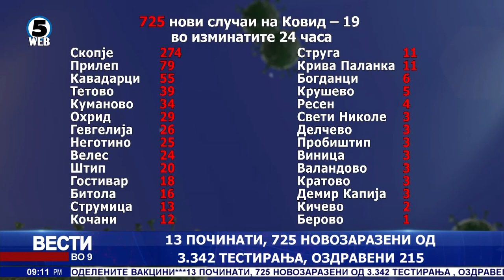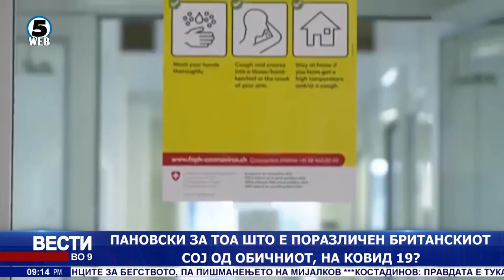Вести на Канал 5 во 9, 24.2.2021